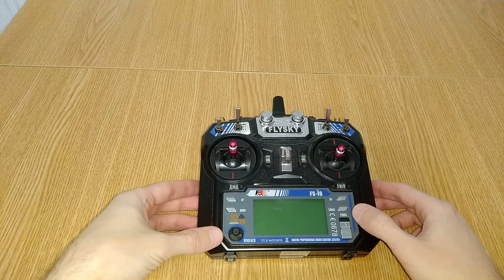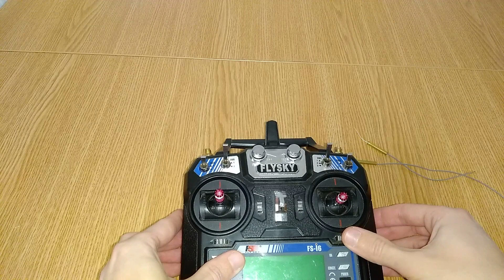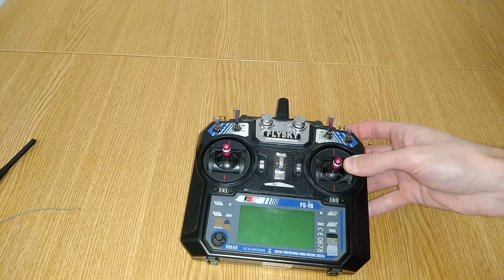Как увеличить дальность и качество сигнала на аппаратуре Flysky FS-I6. Antenna-mod.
Всем привет!
Как-то в 17-18 году я начал увлекаться авиамоделизмом. Приобрел самую дешевую аппаратуру Flysky fs-i6. Но как оказалось у нее очень много не раскрытых возможностей :)
В этом видео я покажу как усилить качество и дальность сигнала. Подробнее в видео.

Пульт Flysky fs-i6 с двумя внешними антеннами и модом на 14 каналов + RSSI.